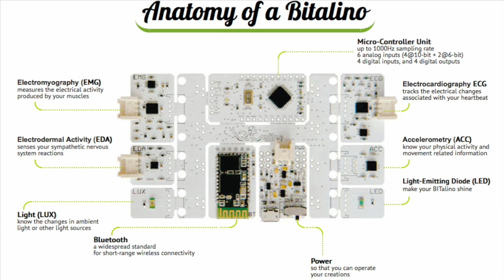Do-It-Yourself Body Monitoring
If you're a do-it-yourselfer you can use the BITalino kit to devise your own device to monitor just about anything you want. The BITalino kit comes with a central processor and then has several add-on sensor modules that can be attached and easily programmed to work together. Find more videos like this at HTWeekly.com.